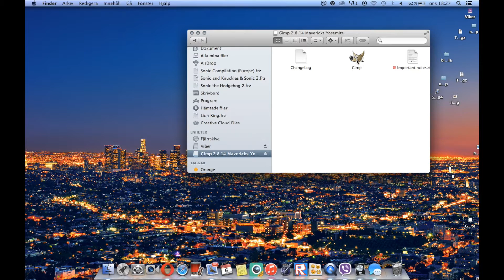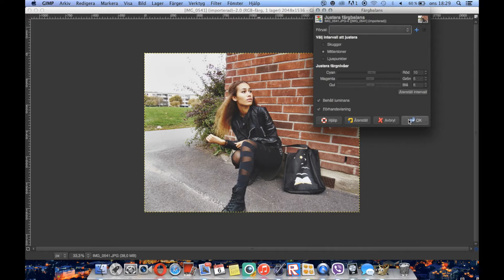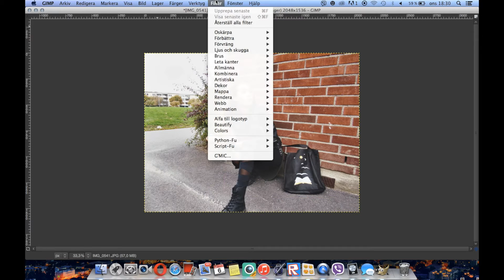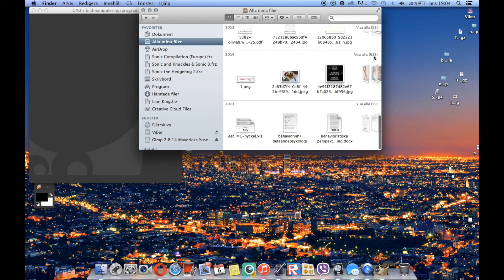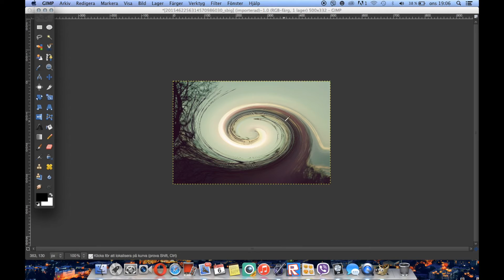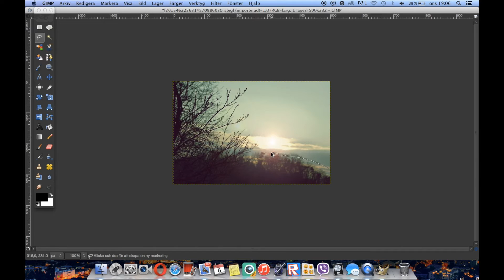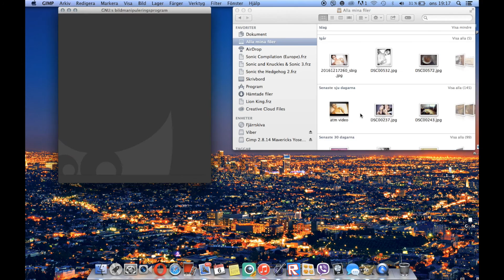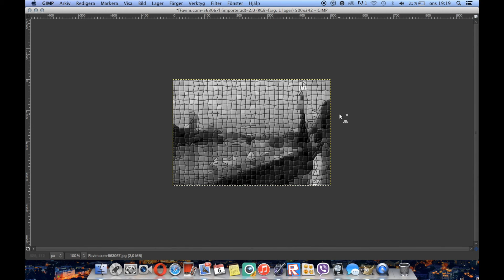Så här kan man redigera bilder med Gimp!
Denna video är lite lång men gilla och lämna en kommentar om ni gillar såna här "tutorials"!